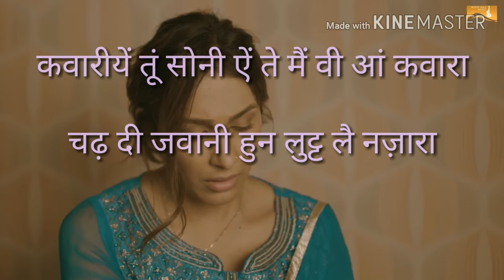New best whatsapp status / naja naja song with lyrics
More  status